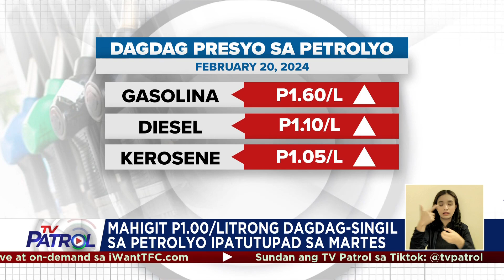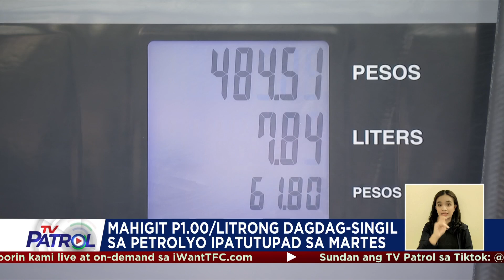Higit P1/litro na taas-singil sa petrolyo kasado sa Pebrero 20 | TV Patrol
Aarangkada na sa Martes ang mahigit P1 kada litro na dagdag-presyo sa petrolyo.